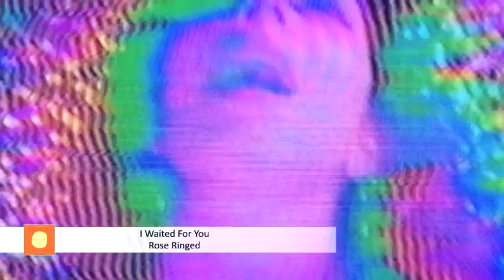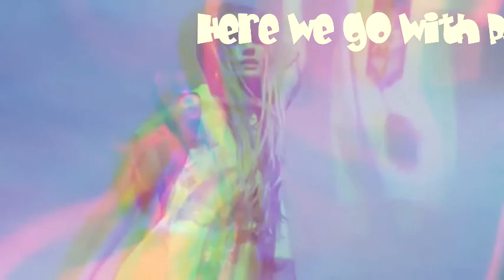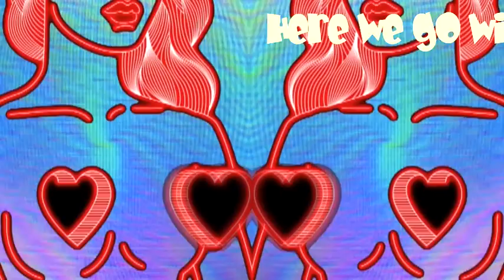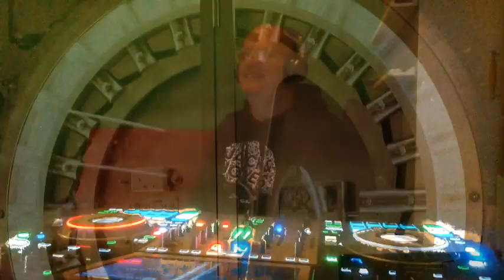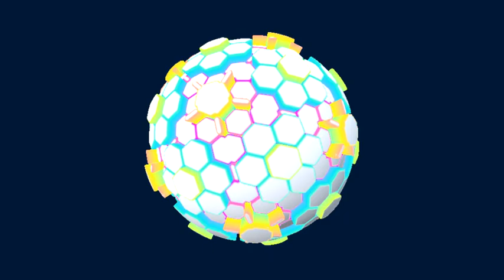Best of House 22/23 - Dance and celebrate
Recorded @ Dubai Event - online over ZOOM